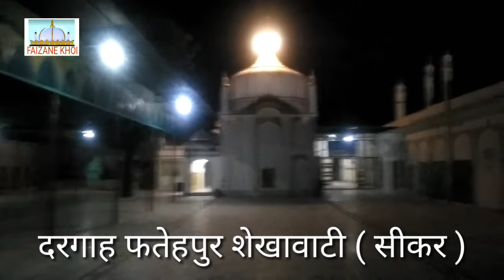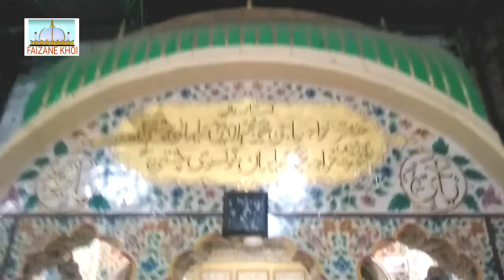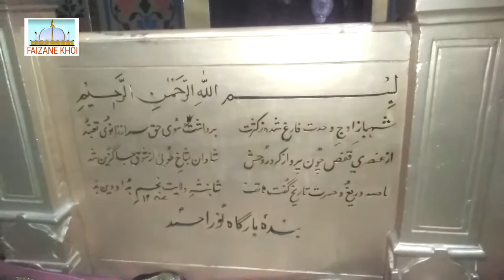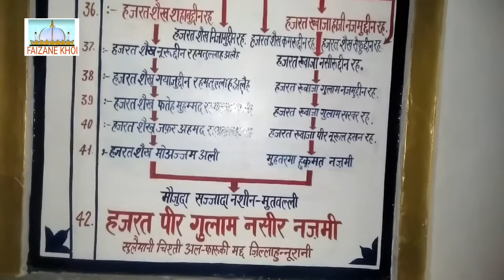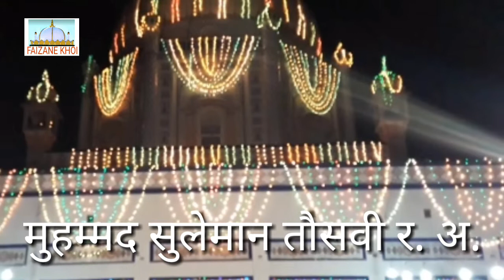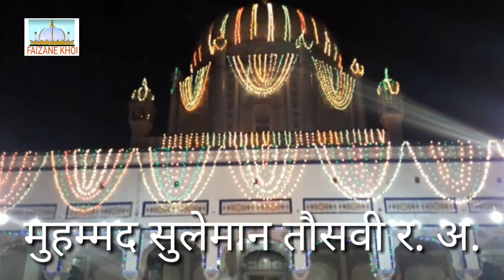Dargah a Fatehpur Shekhawati = Hazrat Khwaja Muhammad nazimuddin sulamani r.a.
Dargah Fatehpur Shekhawati ( Sikar)